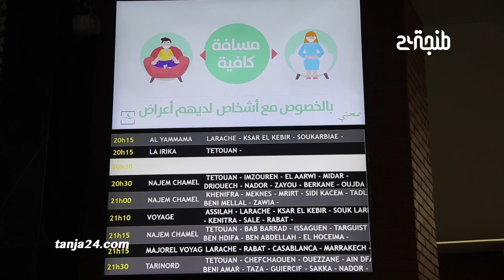اجراءات استثنائية تواكب موجة اسفار عيد الأضحى عبر محطة طنجة